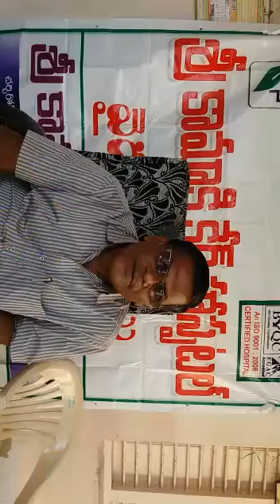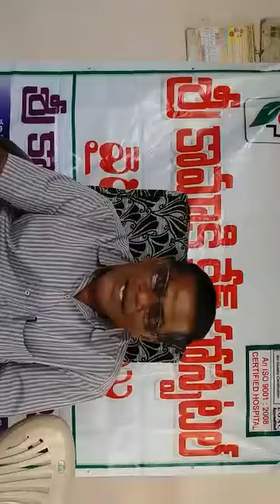Kamakshi free camp pothukatla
Sri kamakshi care hospital chirala condecting camp at pothukatla village